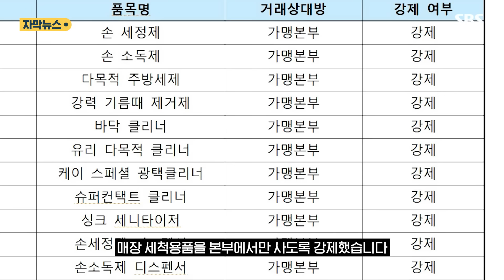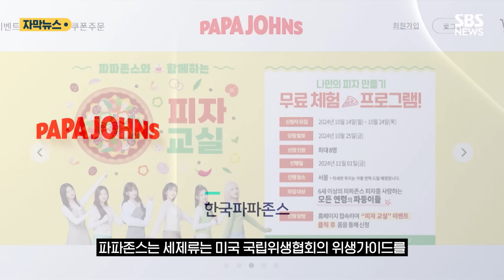"피자집에서 굳이 왜?" 파파존스 결국 '14억' 과징금 폭탄 (자막뉴스) / SBS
파파존스 피자를 운영하는 점주가 쓴 확인서입니다.

"매장 임대료 부담이 커서 이전을 검토하고 있다"며 매출 비수기까지 공사를 미룰 수 있도록 "선처를 부탁한다"고 썼습니다.

점주의 이런 하소연은 파파존스 측이 가맹 계약기간 10년이 넘으면 재계약 때 미국 기준에 맞춰 인테리어 공사를 해야 하고, 하지 않으면 계약을 해지한다고 압박했기 때문입니다.

공정거래위원회 조사 결과, 이런 통보를 받은 가맹점은 모두 25곳이었습니다.

가맹본부의 요구로 인테리어 공사를 하면 공사 비용의 20%는 본부가 부담해야 하지만, 이 돈도 주지 않았습니다.

파파존스는 또 2015년 7월부터 지금까지 점주들에게 매장 세척용품을 본부에서만 사도록 강제했습니다.

손 세정제, 손 소독제, 주방 세제 등 15개 품목입니다.

피자의 맛이나 품질과 직접 관련이 없는데도, 시중에서 더 싸고 효과 좋은 세제를 구입할 점주의 선택권을 막은 겁니다.

공정위는 파파존스에 리모델링 비용 지급 명령을 내리고, 과징금 14억 8천200만 원을 별도로 부과하기로 했습니다.

가맹사업법 위반으로 부과된 과징금 가운데 역대 두 번째로 큰 액수입니다.

[류수정/공정거래위원회 가맹거래조사팀장 : 가맹사업에 필수적이지 않은 품목을 가맹본부로부터만 구입하도록 불필요하게 강제하고 가맹본부가 부담하여야 하는 매장 리모델링 비용을 가맹점주에게 전가한 행위를 엄중히 제재한 것입니다.]

파파존스는 세제류는 미국 국립위생협회의 위생가이드를 준수하기 위해 전 세계 매장에 공통 적용되고 있다며, 공정위에 본사 입장을 소명할 절차와 방안을 검토하겠다고 밝혔습니다.